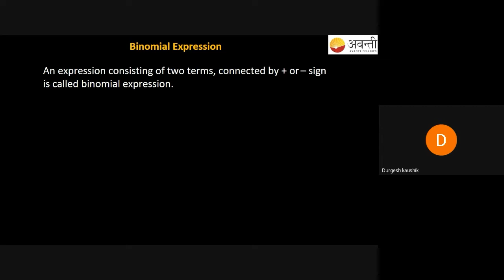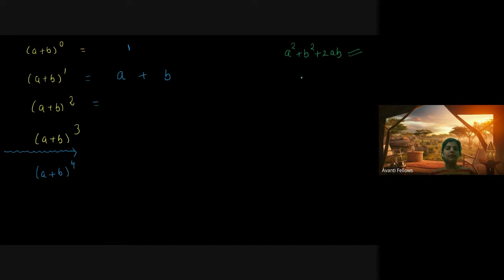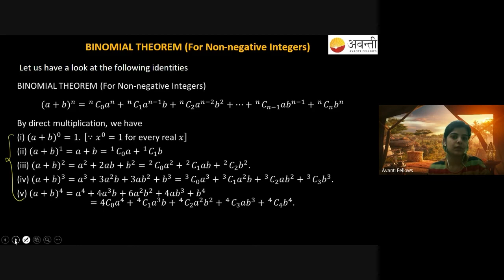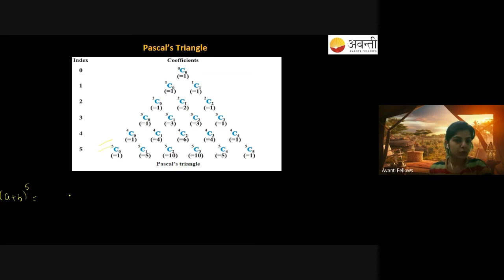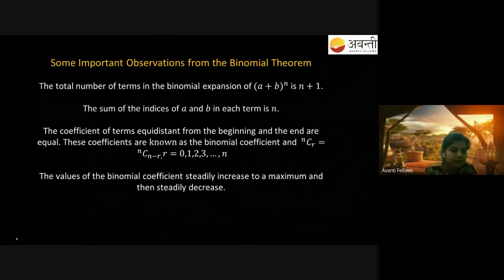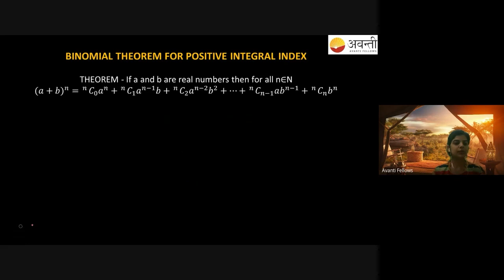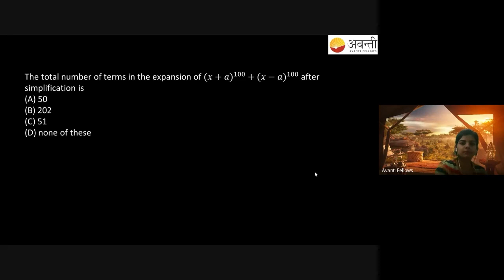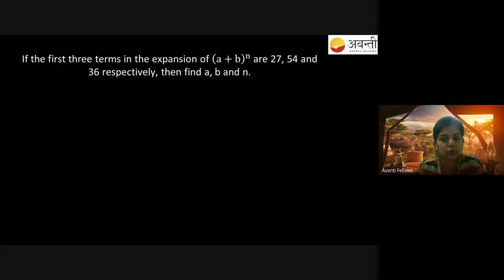Binomial Theorem | 11th Math | 9th November 2022